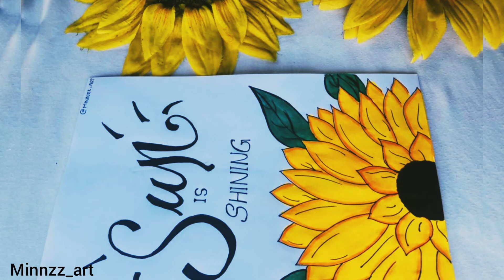SUNFLOWER DRAWING WITH BRUSH PEN || STEP BY STEP PROCEDURE || MINNZZ_ART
Sunflower Drawing with brush pen || step by step procedure || minha_binth_musthafa

♡ MATERIALS USED
 • black CD marker ( you can also use black gel pens ) - cello permaline
 • Coloured brush pen - camlin brush pen
 • colour pencil - artline color pencil
 • black permanent marker - artline107

      DRAWING  VIDEOS.